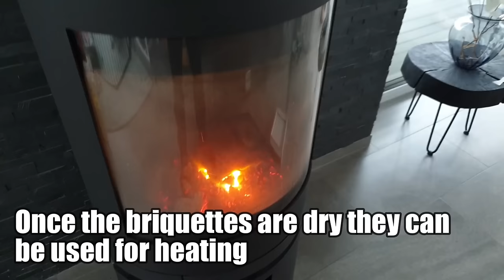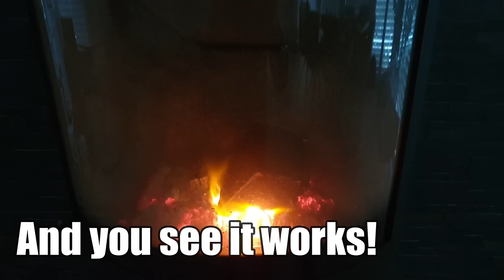Build this simple Wood Briquette Press and save Money!!!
Build this simple wood briquette press and save a lot of money. In this video I show you how I made a simple press from an old vise and some scrap wood, with which you can easily press wood briquettes from sawdust. With the press you can make sawdust which would otherwise end up on the garbage to money.